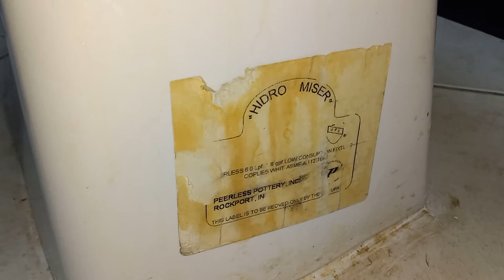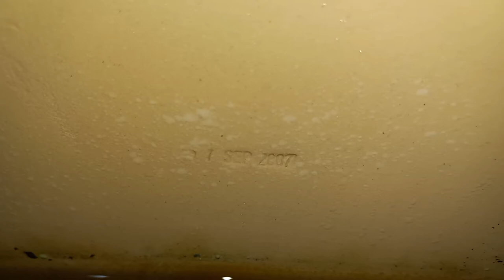Halal Grocery Unisex Restroom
Nice to see all the original tank parts but the toilet itself isn't that good.

Fixtures

Peerless Pottery Hancock
(21/SEP/2007)